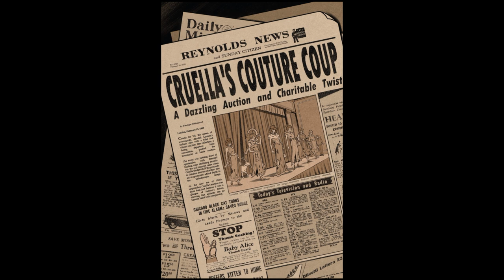Cruella De Vil Issue 3